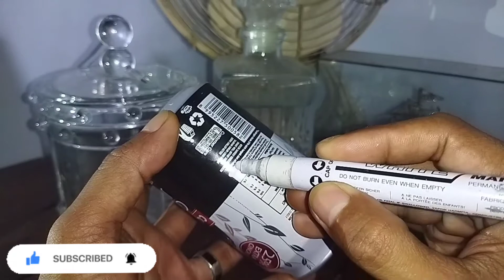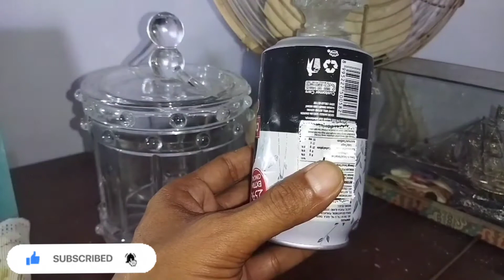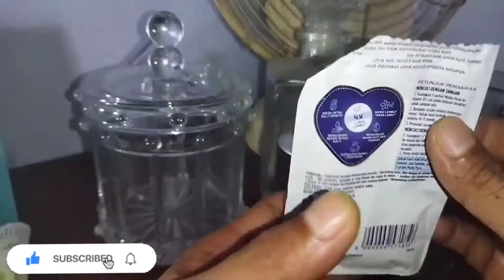MEMBUAT WADAH AROMA TERAPI 🌷 DIY WADAH AROMA TERAPI 🌷 MODAL IRIT 💐🌷🌹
Tempat aroma terapi cantik dari barang sederhana yang sering kita temukan dan liquid murah yang bisa membuat ruangan kita menjadi harum semerbak